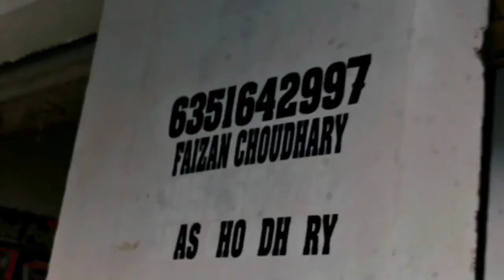Yamaha R15M Full Body PPF Lamination Only 1000 Main R15m Modification...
R15 modified
r15m ppf lemiination